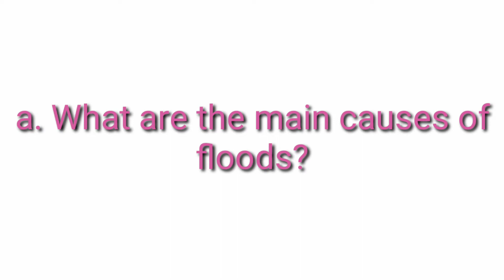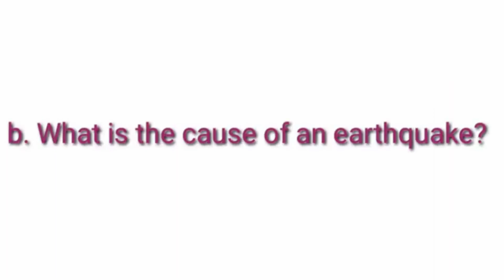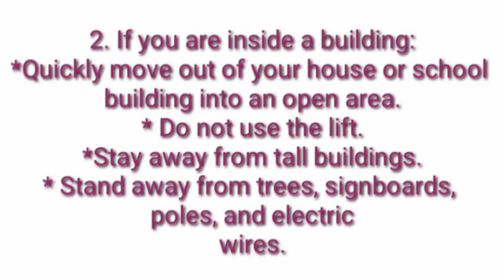9 February 2021